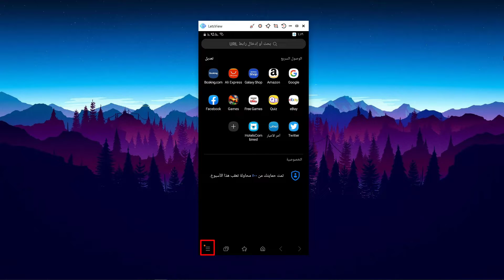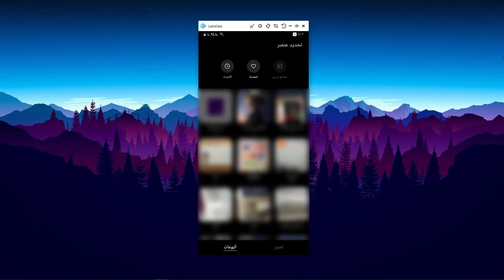اضافة رمز QR code على الهواتف التي لا تدعم الباركود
في هذا الفيديو رح نشرح طريقة اضافة رمز QR code على الهواتف التي لا تدعم الباركود بخطوات سهلة وبسطية 2023 ، اظهار ماسح الباركود في الهاتف